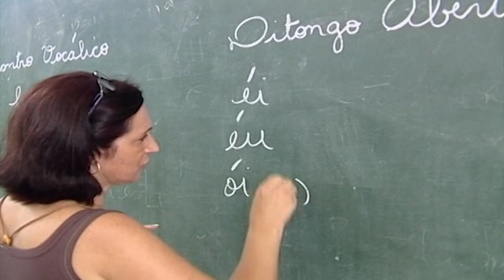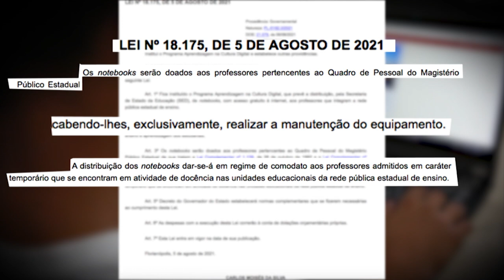É Notícia - Professores estaduais vão receber computadores portáteis - 12/08/21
Os professores da rede pública estadual de ensino vão receber gratuitamente computadores portáteis acompanhados de acesso à internet. O projeto prevendo a distribuição dos notebooks já havia sido aprovado pelos deputados na Assembleia Legislativa, e agora foi sancionado e transformado em lei pelo Governo Estadual. A previsão é que 40 mil computadores sejam destinados aos docentes através do Programa Aprendizagem na Cultura Digital.